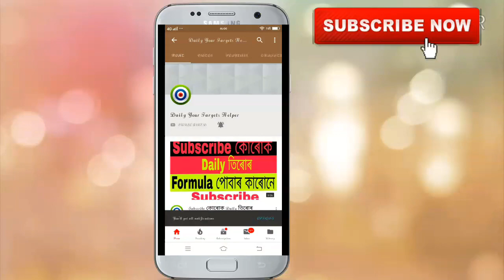Khanapara Teer Formula 29-04-2019 Khanapara Teer Common Number 100% Sure House Ending Formula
share kijiye